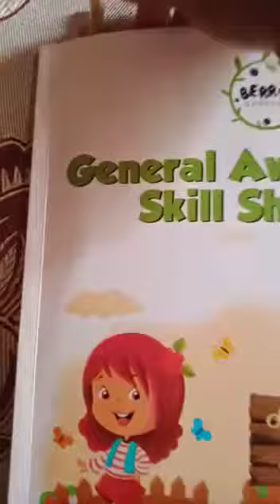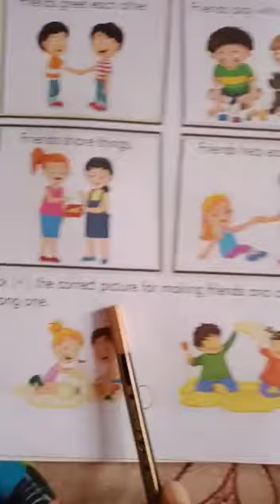Class Pre Prep Subject General Awareness skill sheet book reading